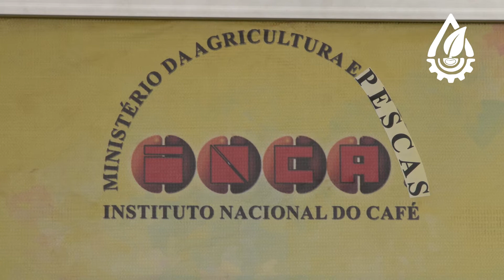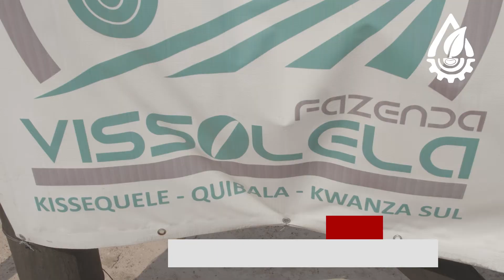SMR 1070 - PRODUÇÃO DO CAFÉ EM ANGOLA PARTE2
Angola já foi nos anos 70 considerado o terceiro maior produtor de café do mundo. Cidades como de Luanda, Malanje, Uíge e Bengo destacavam-se na produção do Bago vermelho.
Hoje o executivo tudo faz para impulsionar a produção do café novamente no país. Para isso tem realizados feiras para motivar produtor na continuidade da produção do café. os últimos eventos foram marcadas pela Feira Internacional do café na Província do Uíge e o Festival Nacional do Café em Luanda de 30 de Setembro a 01 de Outubro de 2021.